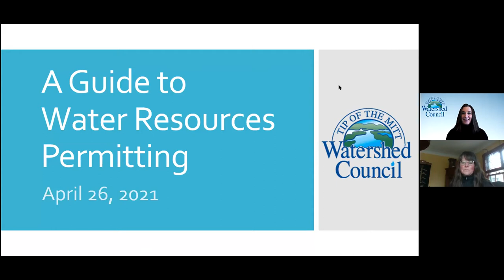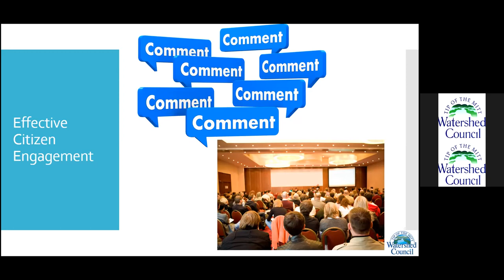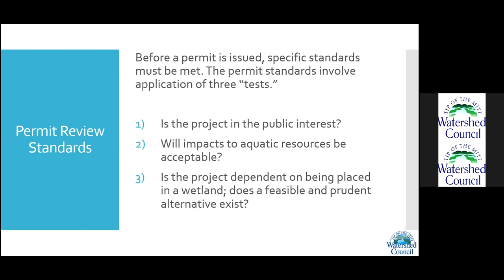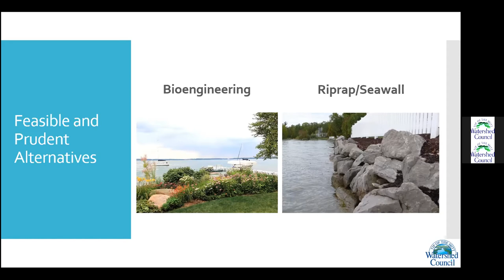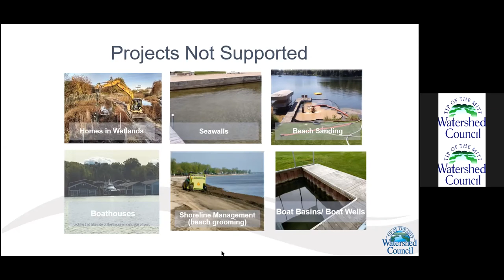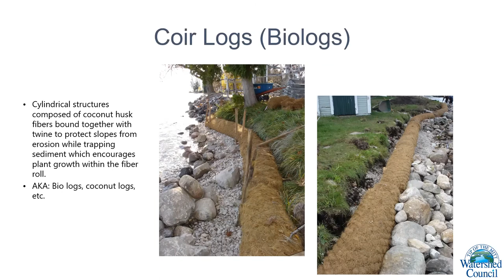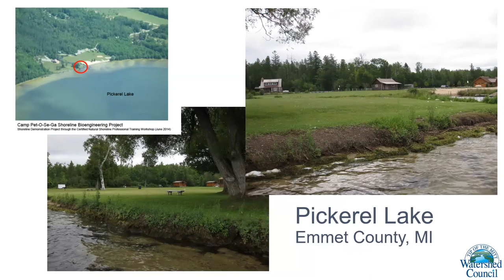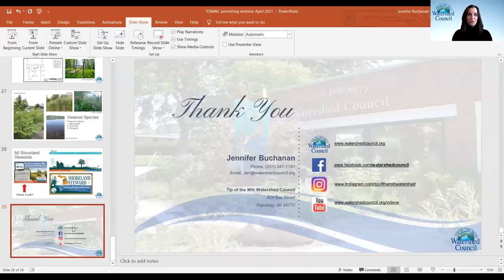A Guide to Water Resources Permitting April 2021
Permit decisions can impact our community and water resources. Citizens and lake associations can participate in the decision-making process to help protect our lakes, streams, and wetlands. Your opinion matters. Watch our water resources permitting webinar to learn how to understand and engage in the permitting process in Michigan.